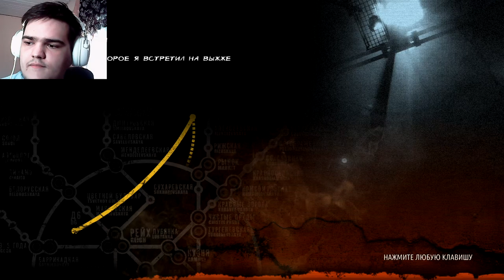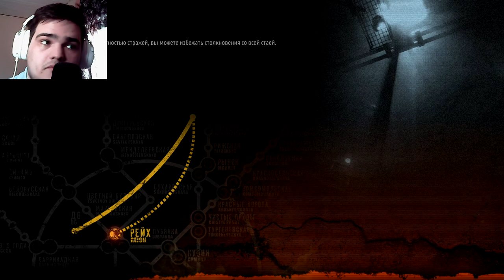ВЫБИРАЕМСЯ СКВОЗЬ ТОЛПУ.. ► METRO: LAST LIGHT [#2]